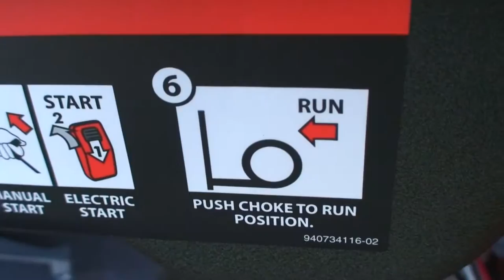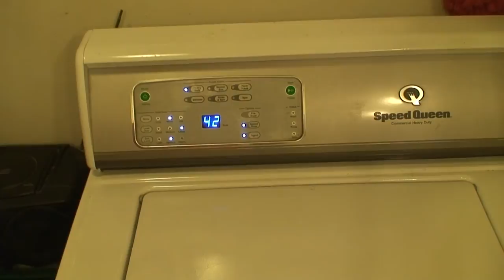Running The Speed Queen 8 Series Washer On Generator Power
Originally Recorded April 1st 2017

The white cat is not mine. It's a stray that shows up now and then that we feed along with a couple others.

Inspired by Jaykay18s wash day wash in on Generator power and the fact they say not to run solid state devices on generator power without a power line conditioner I decided to see if the Speed queens electronic controls could handle dirty power without a conditioner. It accepted the power no problem and the display even powered up as soon as the generator started and it even remembered what the last load setting was.

The generator handled the washer no issues and the washer had no issues either. it ran flawlessly.I used a 50 foot 12/3 gauge extension cord to prevent voltage drop. I had to run the cord out the main door as the back door wouldn't close over the cord. I did accidentally short the electric start battery on the generator while installing it when my wrench shorted across the 2 terminals and created some sparks but it didn't pop the starter fuse.

 Now I need to test it on the dryer but that's a pain to access the cord as I have to pull the dryer out then try and line it back up with the exhaust vent as it's a direct shot out the side of the trailer.  I'm also toying with the idea of getting a 240 volt electric dryer for the shed and run it off the generator but that's just a idea right now. Don't know when or if I will do it.